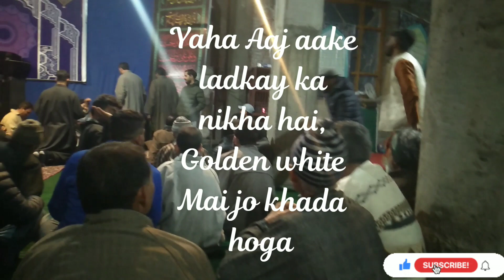wiladat Imam Ali a.s special. 13 Rajab ||Kashmir vlogs|| Explore Kashmir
This vlog is all about the Celebration of birth Anniversary of Imam Ali a.s which is celebrated on 13 Rajab. I visited to my pufi grave for dua. Then came back to imam Bada bemina offered salah and the participated in the celebration at my neighbourhood.

Kashmiri YouTubers, Kashmiri bloggers, Kashmiri kalkharab, Kashmiri rounders, idress mir, lifestyle blogging, blogs

keep supporting. ❤❤